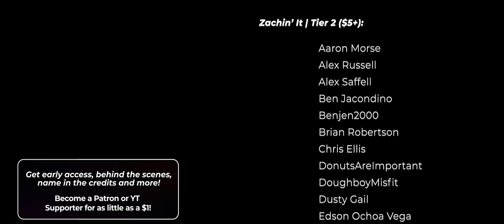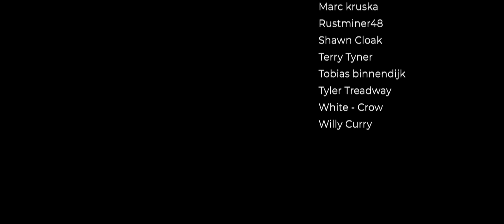This POLICE CHARGER is IMPOSSIBLE to Drive in BeamNG!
Spoilers, our navigation skills are not the greatest in this one...

Check out the others in the video:  @Buggs @DKDaveGaming @jfavignano

You can get early access, unedited versions, your name in the credits and more!